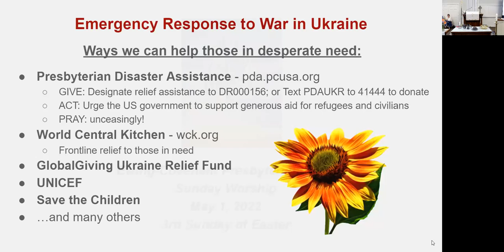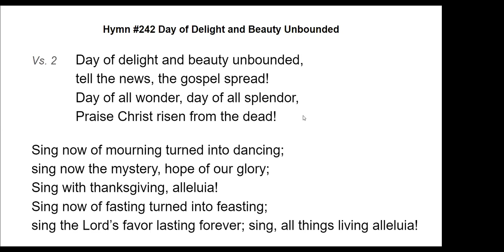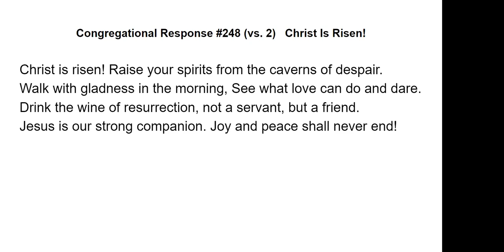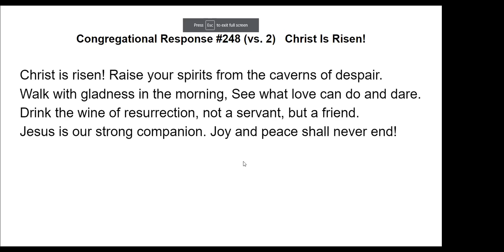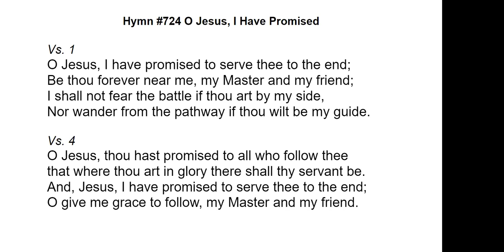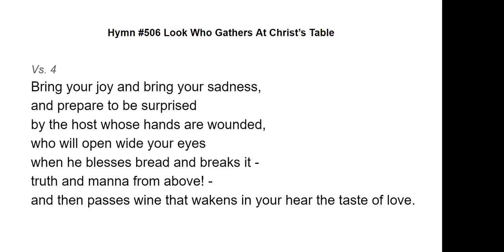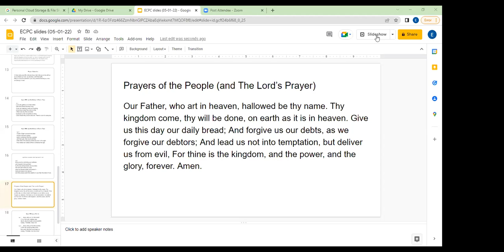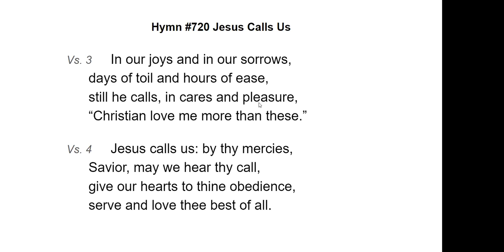Ewing Covenant Presbyterian Church Service 5/1/2022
Enjoy the Sunday morning service from May 1, 2022